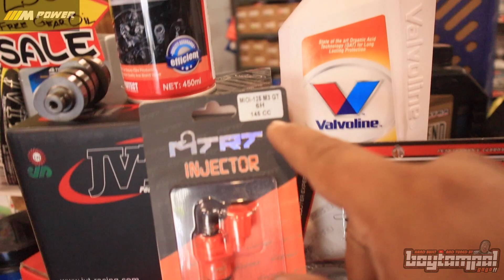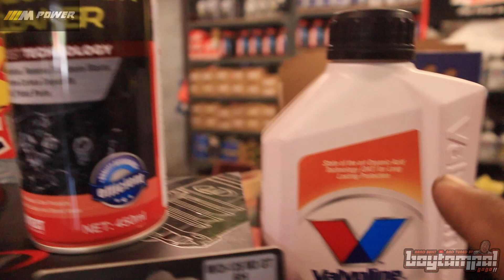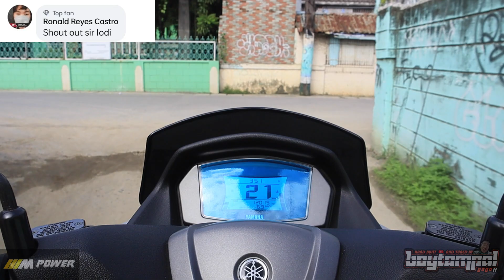183 basic from di ko alam kung taga saan, basta malapit lang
pa like and follow ng fb page gago, hindi puro ka nuod
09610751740 tawag nalang kayo or pm nalang po sa facebook page natin

located po tayo sa malolos  tapat ng barasoain church
maraming salamuch po walang sawang pag suporta
pm lang po sa mga intresado at mga katanungan

parts used
jvt 63mm 6200
cam 2600
valve spring 800
injector  1250
coolant 235